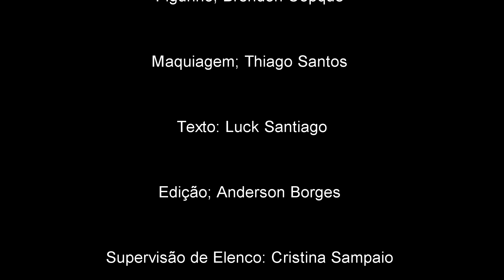Os Afundados - Filme - A Consequência do Desemprego na Família Brasileira - Completo - Full HD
Link do meu instagram:
Anderson Borges